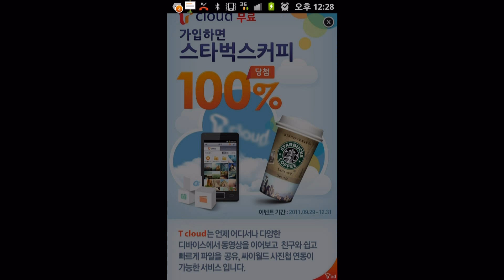[Android game]Jewel Quest 3 (쥬얼퀘스트3) play video